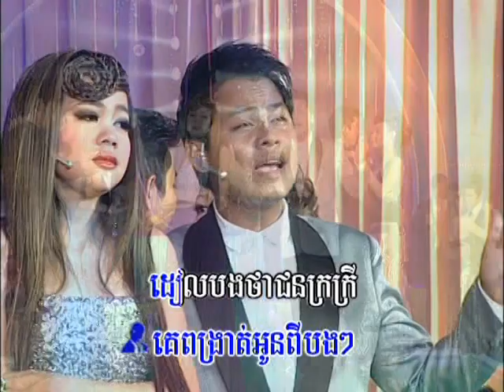Bopha DVD Vol 108-14 Karaoke Song [n.i.]